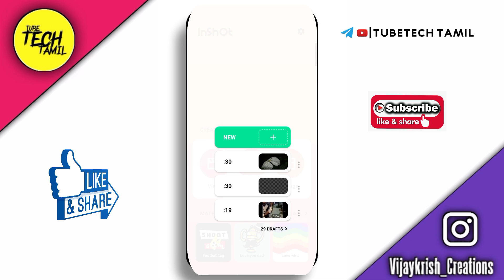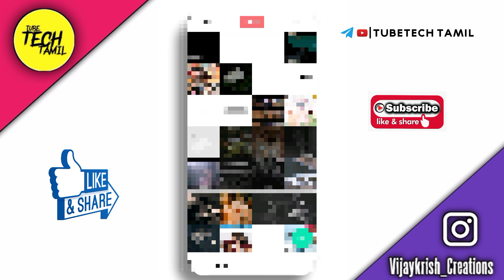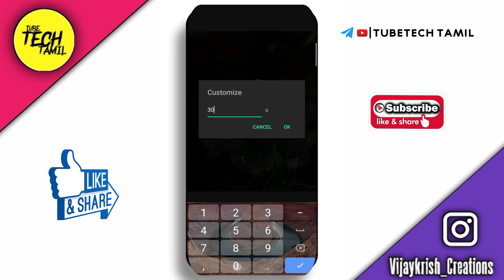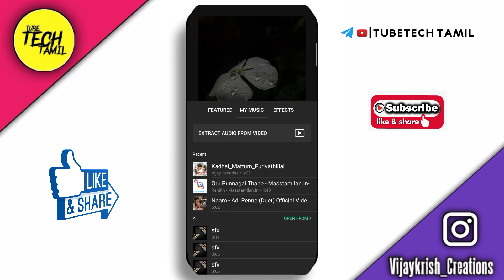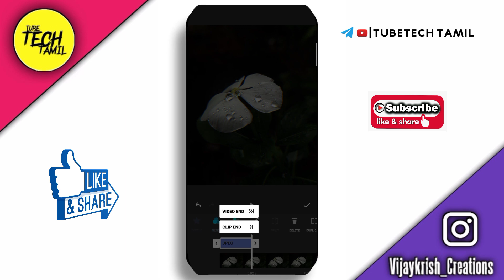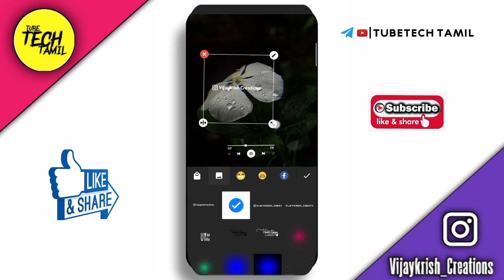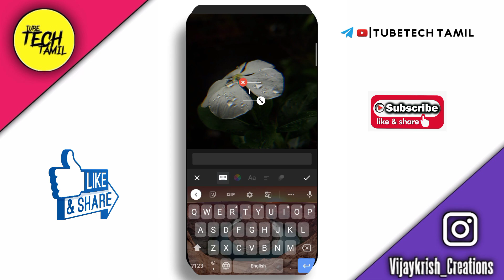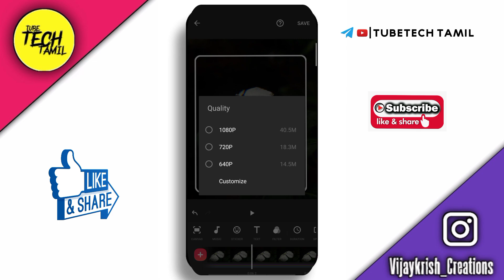Inshot Music player template editing Tutorial in Tamil | Instagram trending Music player video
Hello Friends, welcome back to another exciting tutorial, in this tutorial I show you How to Make Trending music player Video in inshot app , watch carefully and hope you learn something new today.

Inshot latest version

Download link👇🏻